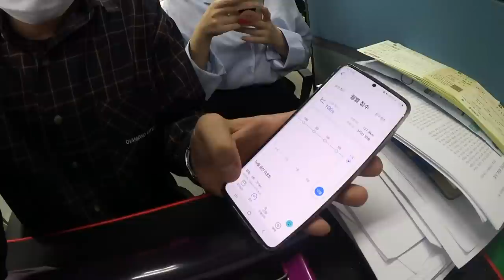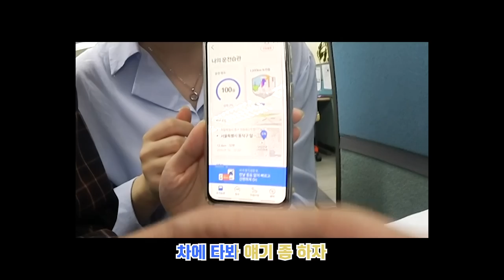[SH 직원 브이로그] 스타가 되고 싶니? 홍보부 ‘섭외의 신’을 만나다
SH공사 브이로그 세 번째🤟

홍보부 '섭외의신😎'과 함께한 서울주택도시공사의 하루!

SH공사 홍보부에서는 무슨 일을 할까요?👀
열일했을 뿐인데, 동기들과 사회적 거리두기를 한 사연부터
브이로그 다음 주자를 섭외하기 위한 눈물겨운 노력까지😭
과연 여기에 다음 브이로그 주인공이 등장했을까요?🤔

하나 더~!
선배를 뛰어넘는 미래 인재!
대학생 서포터즈의 똑! 소리나는 일일 사내방송체험도 만나보세요

궁금해요? 궁금하면! ↑ click!